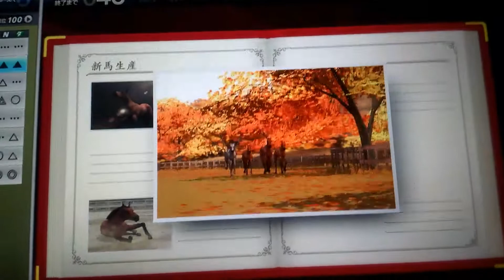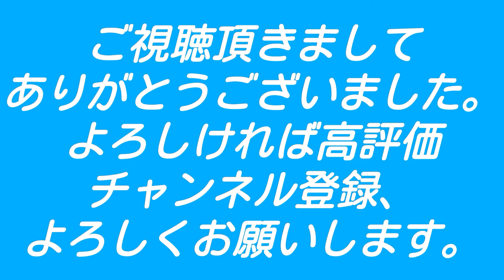【スタホ実況】スタホ3(チョクセンバンチョー号／誕生)